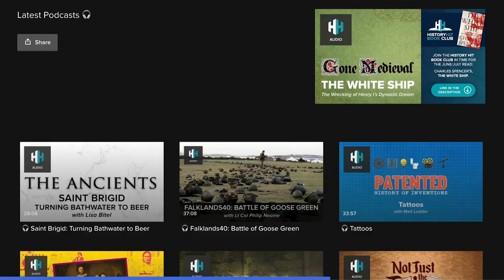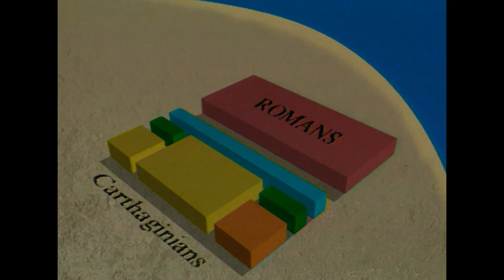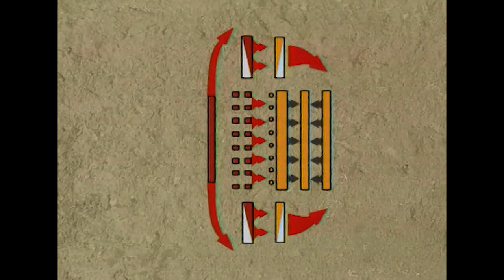The Brutal History Of Ancient Rome's Punic Wars | History Of Warfare | Odyssey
Carthage was at one point the Roman Empire's greatest rival. Discover the ups and downs of the Punic Wars and how Rome ultimately set about wiping Carthage from the face of the Earth.